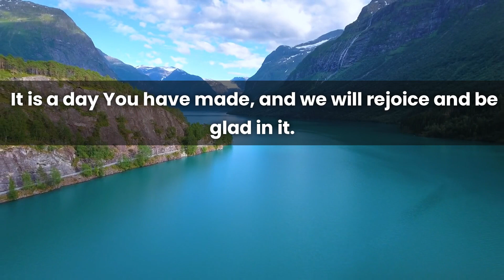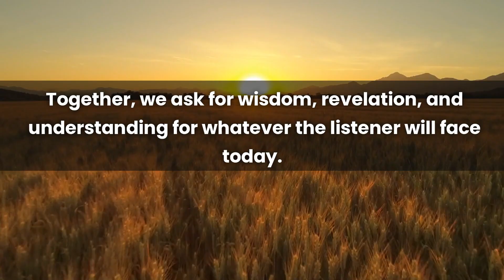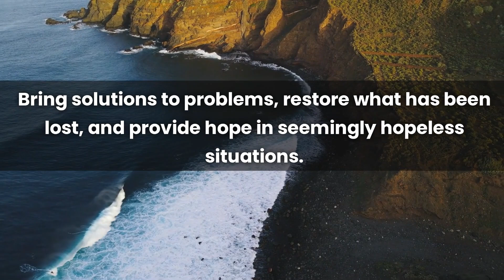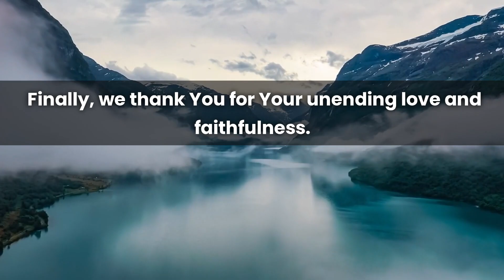SAY THIS 1 MINUTE MIRACLE PRAYER RIGHT NOW!! | Powerful Prayer For Blessings And Miracles Daily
With the SKG White Noise Sound Machine Eye Mask, you dive into a deep sleep while enjoying our music, with total 360° sound immersion. 🎧💤

🔇 Disconnect from the world and immerse yourself in a unique sound experience! 😴✨

🎵 Begin Your Day with Serenity: Elevate your mornings with our specially selected flute music, designed to inspire mindfulness, cultivate tranquility, and infuse your day with uplifting energy.

🌞 Awaken with Harmony: Let the gentle sounds of the flute wash over you, creating a sanctuary of peace and grounding. Perfect for morning rituals, meditation, or simply enjoying a moment of calm before the day unfolds.

💖 Nurture Your Soul: Allow the soft, flowing melodies to soothe your spirit and release the tensions of yesterday. This tranquil soundtrack fosters emotional balance, supporting a mindful and heart-centered start to your day.

🌸 Mindful Energy for a New Day: Whether you’re journaling, practicing yoga, or sipping your morning tea, this flute music encourages focus, clarity, and positive intentions to carry with you throughout the day.

☀️ Your Soundtrack for Mindful Mornings: Experience the art of conscious awakening and start your day with peace, purpose, and joy. Let the delicate melodies of the flute guide you into the present moment and embrace the beauty of a fresh start.